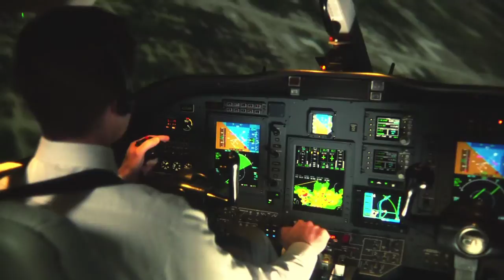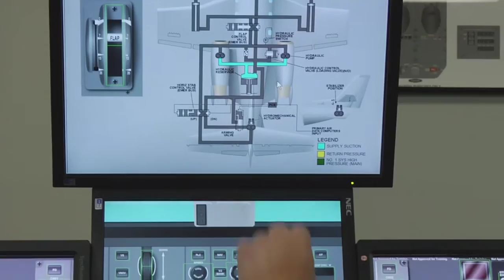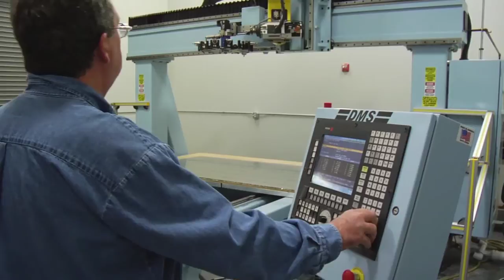FlightSafety International New Center for Simulation Excellence Manufacturing Facility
FlightSafety International is a world-leading supplier of advanced-technology training devices designed to ensure the safety and proficiency of commercial aircraft operators around the globe. They  serve as a vertically integrated expert in the design, manufacture and support of Level D-qualified full flight simulators, advanced flight training devices, visual systems and displays. They have manufactured more than 700 full flight simulators. Throughout FlightSafety's 61-year history, customers' word of mouth has helped make it the clear choice for professional aviation training and simulation design, manufacture and support.